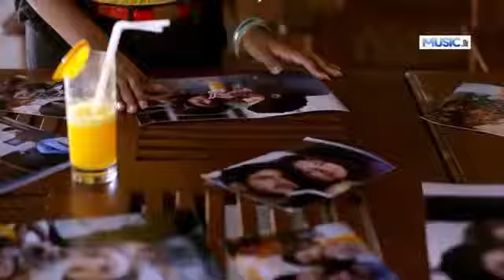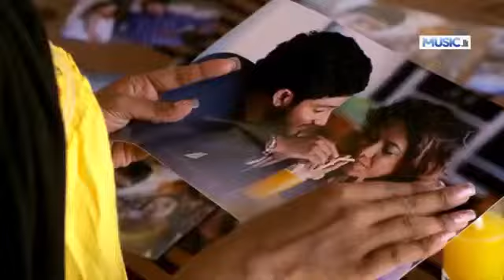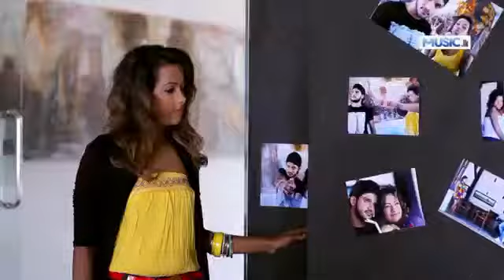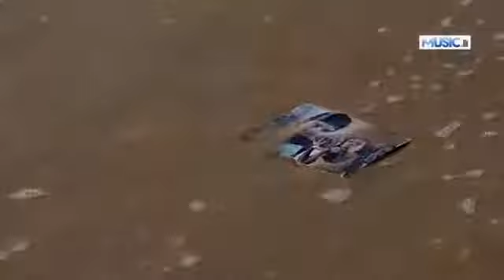Mage Raththaran Me Nil Ambare) Brenda Mendis www Music lk